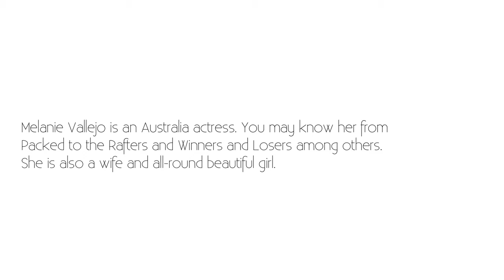Melanie Vallejo: On Having Babies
Melanie Vallejo talks to Monty ‘On The Couch’ about having babies and raising a family.